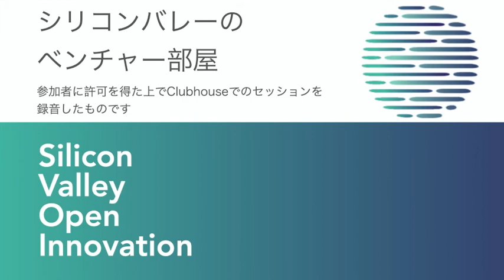SPACバブル崩壊の兆しーClubhouse「シリコンバレーのベンチャー部屋」3月9日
まず上場してから事業会社と合併することでその事業会社を上場させるSPAC。Virgin GalacticやNikola、Opendoorなど多数のベンチャーがSPACとの合併で上場しています。ここ数年、多額の資金を調達し続けてきたSPACですが、2月半ばからその傾向に陰りが見えてきている件について話しました。

米国ベンチャー関連のウェビナーも開催しています。